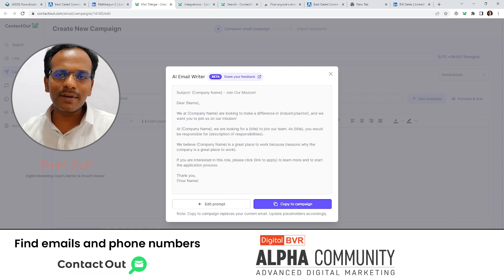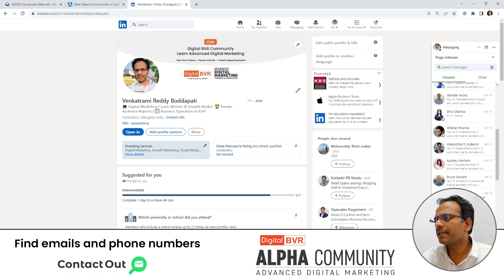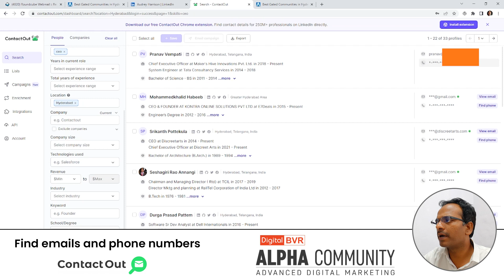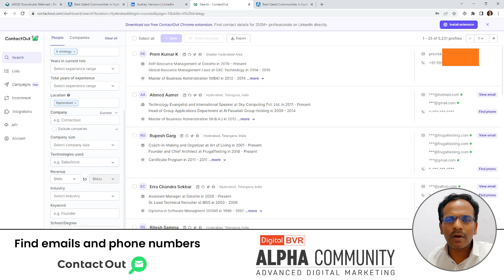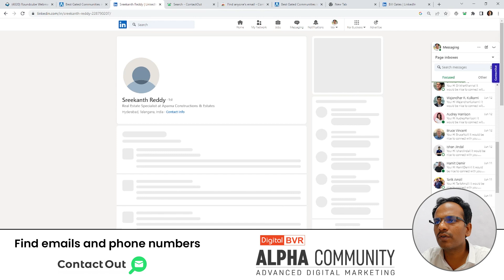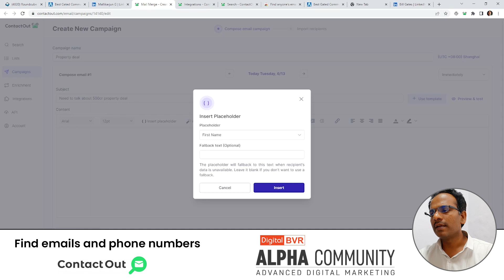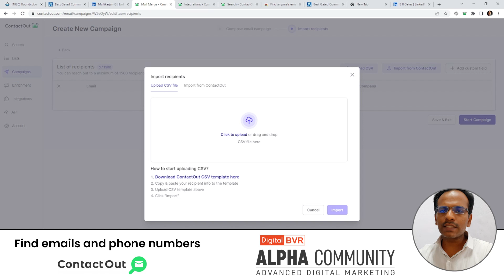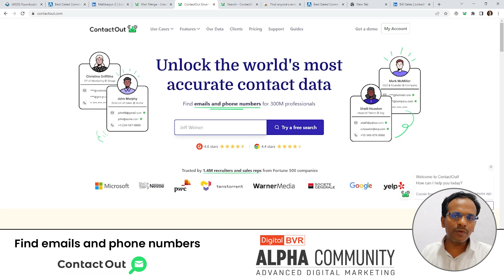Find emails and phone numbers - ContactOut Tutorial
Intro 00:00
Website email and phone number intro 02:19
ContactOut 02:37
ContactOut search data 03:23
LinkedIn data 07:03
CRM integration 08:46
Email Campaign 09:15

Step into the future with the Digital BVR Alpha Community.
Become a ready digital marketer in India.
Grow your career and business by joining this community dedicated to learning and sharing digital marketing knowledge.